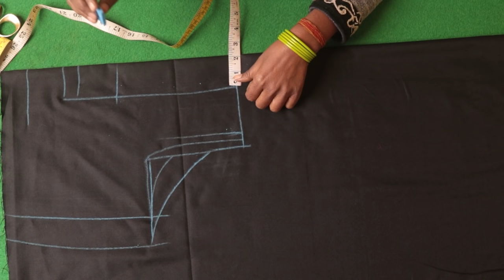कंधे और शोल्डर गिरने का कारण Perfect Blouse Fitting Formula | Measurement Chart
Today in this Tutorial You Learn Perfect Blouse Fitting Formula of Shoulder and Armhole for that Blouse in Very Easy and Simple Step by Step with Full Tutorial on Measurement Chart.
If have You any Question Related to this Blouse Tutorial then Comment below this Cutting of Blouse.I am Reply as Soon as Possible with Answer of Question asked by You on Cutting and Stitching for Blouse.
So Friends I am See You in Our New Coming Tutorial Like this Blouse Measurement BlouseCutting​ BlouseTutorial​ TailoringinHindiBlouse​